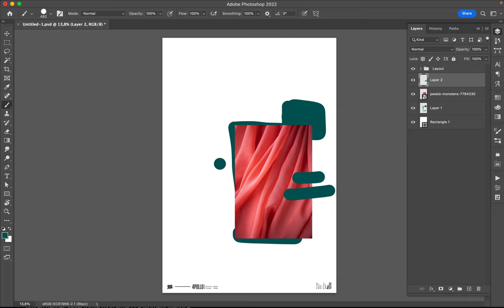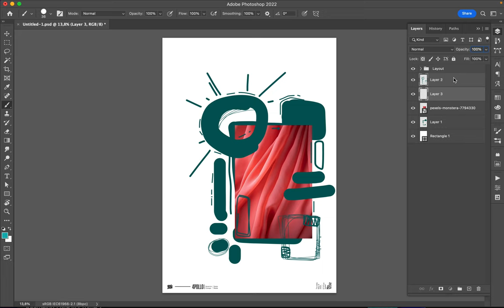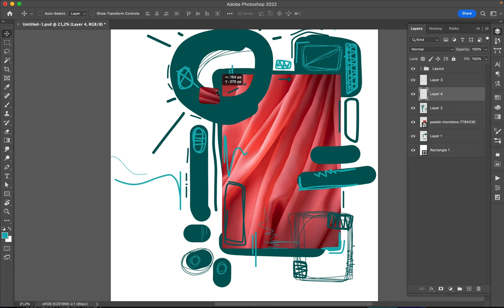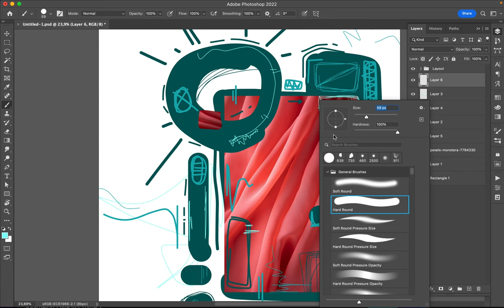Poster Speed Art 1232 Scribble 12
I re-used yesterday's photograph and compose a new layout with the same color scheme. It is an exploration.